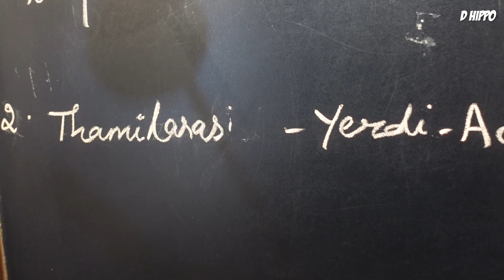Surprising With New bike !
A Fun Vlog from the Hippo Family !